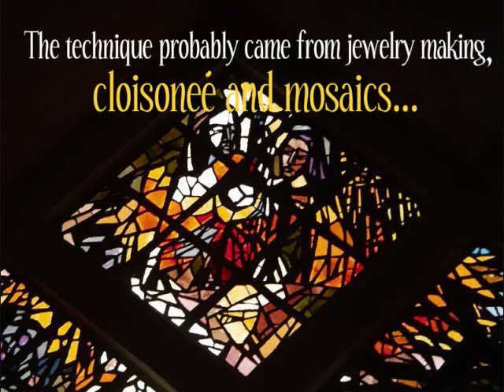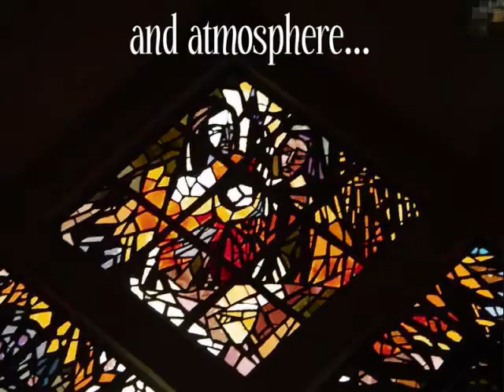Faerie Queen - Faeire Dance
A video highlighting some of my collection of pictures of stain glass.
The Music is from Blackmore's Night